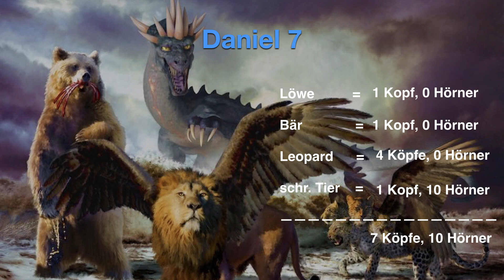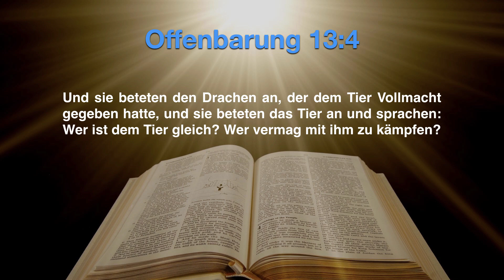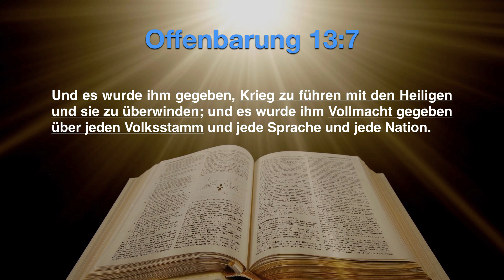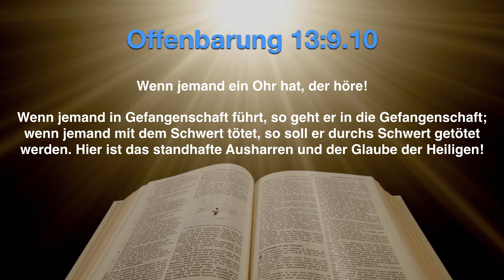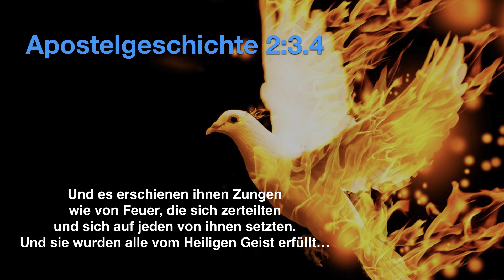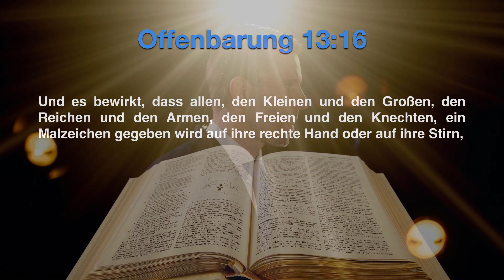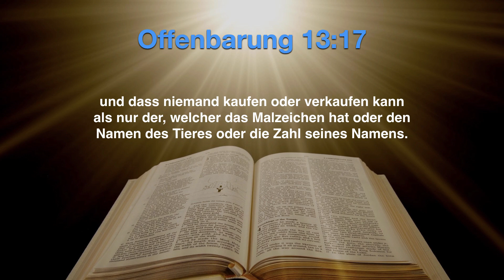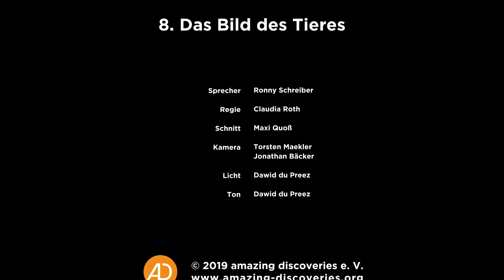8. Das Bild des Tieres # Ronny Schreiber # Zeitenwende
Die Erde befindet sich in einem Kampf, der älter als sie selbst ist. Naturkatastrophen, Kriege, Hunger und Leid sind nur einige der sichtbaren Zeichen. Während unser Planet sich auf sein Ende zu bewegt, hat Gott einen Rettungsplan für die Menschen, doch jemand hat Interesse daran, diesen Plan zu verheimlichen. Um uns tobt ein unsichtbarer Krieg, dessen Ausmaß galaktische Dimensionen hat. Die Botschaft dieser Vortragsreihe sollte jedem Menschen zugänglich gemacht werden. Eine hervorragende Einstiegsserie!